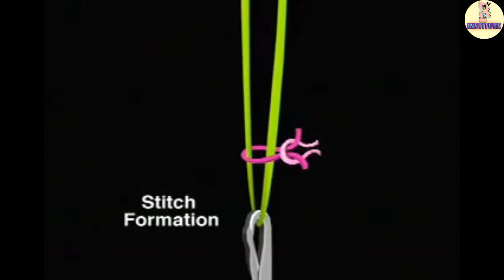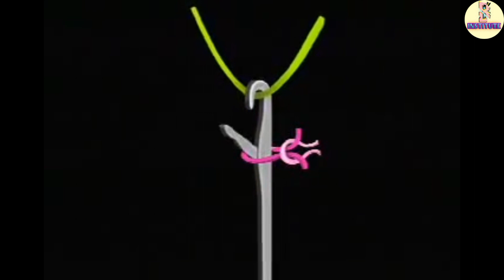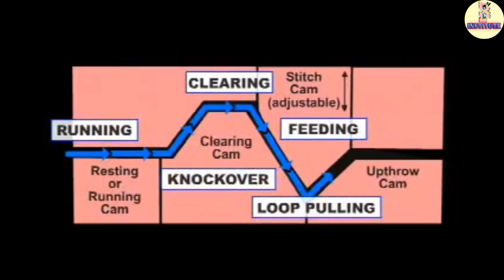Latch needle action!! all types of position of latch needle to work on sinker.